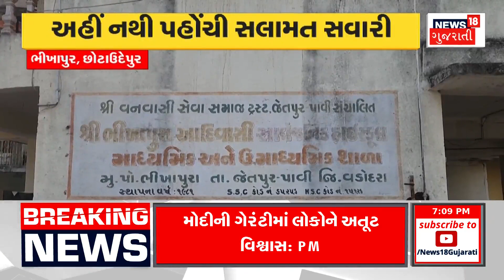Botad News: ગઢડા ગોપીનાથજી મહારાજને સુવર્ણ મુગટ અર્પણ | Gujarati News | News18 Gujarati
Offering golden crown to Gadda Gopinathji Maharaj. Offering a crown worth two and a half crores to God.

ગઢડા ગોપીનાથજી મહારાજને સુવર્ણ મુગટ અર્પણ. અઢી કરોડની કિંમતનો મુગટ ભગવાનને અર્પણ. n18oc_botad